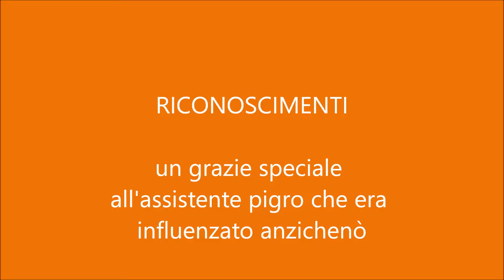Mandala di buon augurio per te da NearteNeparte art&craft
Ti auguro un anno colorato e ricco di emozioni. AUGURI!